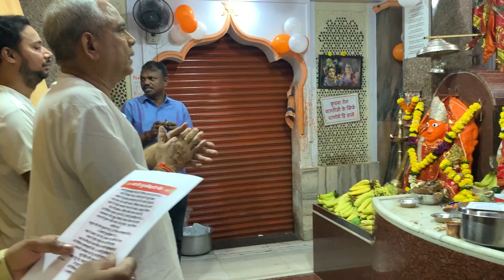Janmashtami Utsav + Dahi Handi (Hiranandani)